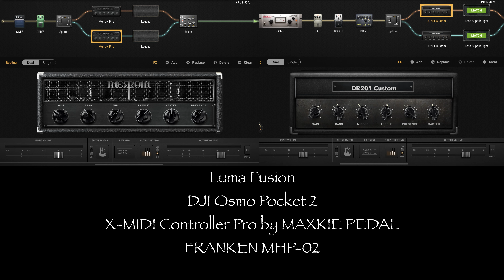แค่คน - Silly Fools Cover